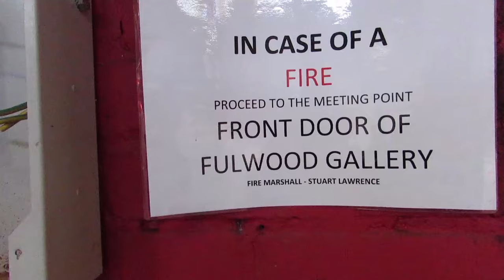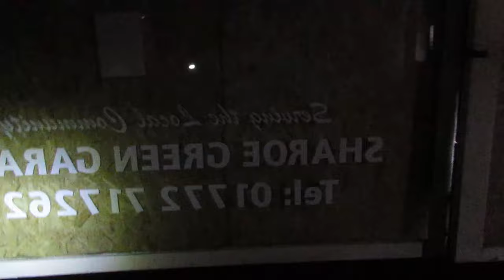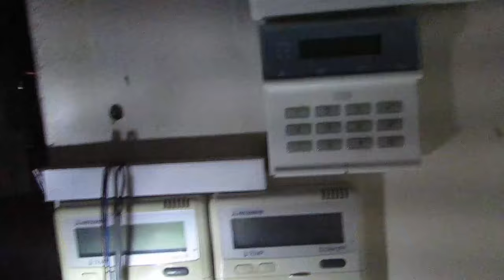God's Car Showroom On Watling Street Road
On July 29th this year I found a way into Sharoe Green Garage which used to be a car salesroom and repair shop on Watling Street Road in Fulwood. Join me as I discover Marvin the Paranoid Android from Hitchhikers, a Faraday cage, God's number plate, a climbable ladder, another safe... and as usual, a broken toilet! Have a great weekend. (B.t.w. I forgot to take the roll of tape, SMH).